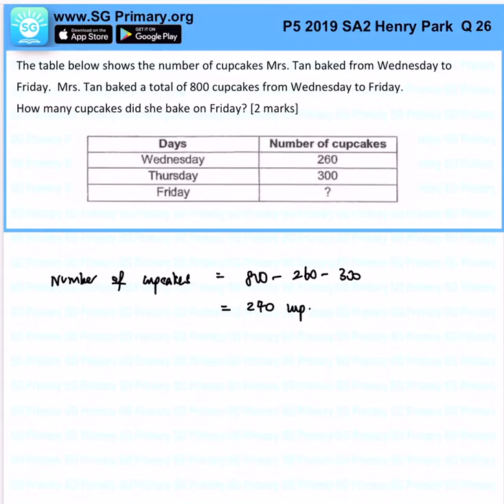Primary 4 Math 2019 Henry Park SA2 Q26